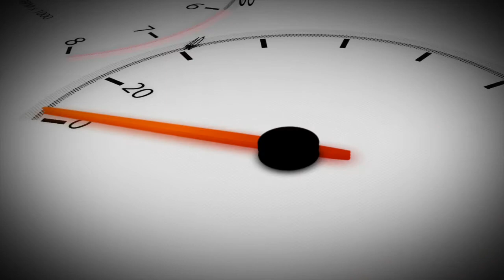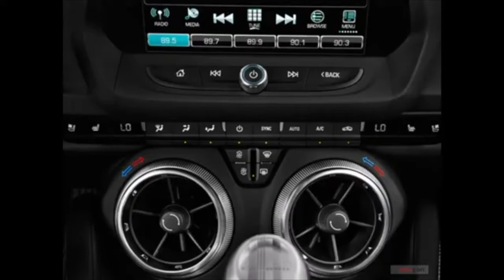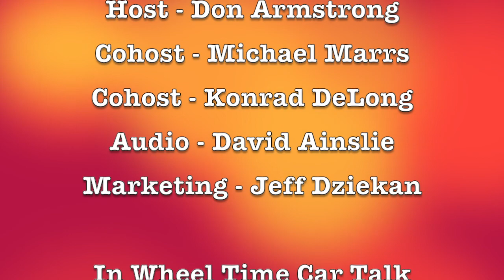Conroe Cruisers and a Camaro start off the week!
Kicking off Monday with another week of In Wheel Time, we have Mike Wilson, President of the Conroe Cruizers joining us in the Car Club Corner.  The club is very active, not only with cruiz'n opportunities, but community service as well.

Over in the Pre-owned Showroom, Jeff Dzieken is looking at a 2017 Chevrolet Camaro.

Our features in this segment include the National Racing Calendar, some information about Cruises, and some Automotive News Headlines to round out the segment.

In Wheel Time Car Talk audio podcast can also be found on your favorite provider such as:

Apple Podcasts,   Spotify,   Google Podcasts,   Overcast,   Amazon Music,   Stitcher,

iHeart Radio,   Pandora,    TuneIn + Alexa,   Podcast Addict,   Castro,   Castbox
In Wheel Time is a live automotive talk show every Saturday from 9:30a - 12noon with video streaming on YouTube, Facebook, and InWheelTime.com

You can follow In Wheel Time during the week on Facebook, youTube, Twitter, and Instagram.

Tags: In Wheel Timeautomotivecar talk showcar talkLive car talk show

Episode is Scheduled
Publish: Nov. 30, 2020 @ 6AM Edit

(GMT-06:00) Central Time (US & Canada)
Publish Now
Add a Transcript
Get episode better indexed by search engines.

Add Chapter Markers
Listeners can tap through & see what’s coming up.

Create a Visual Soundbite
In Wheel Time is a live broadcast every Saturday from 9:30a - 12noonCT streaming video to YouTube, Facebook, Periscope and InWheelTime.com.